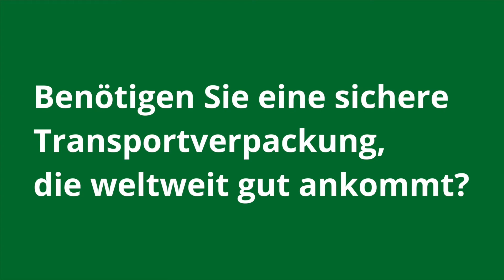Holzkisten der Wegmueller AG in Antonov verstauen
Millimeterarbeit: Holzkiste um Holzkiste verschwand im Bauch der Antonov AN-124.
Der Verlad der in Baugruppen zerlegte Laserschweissanlage für die Autoindustrie der Firma ANDRITZ Soutec AG in Neftenbach verlief speditiv und problemlos.
Herzlichen Dank für das Vertrauen. 😊

Reisen Ihre Güter sicher verpackt um die Welt? Nachricht genügt.